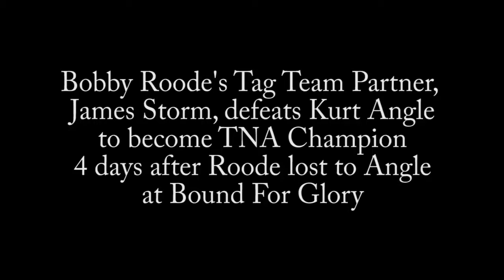2011 in TNA: Bobby Roode & the Bound For Glory Series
A clip from my "This Year in TNA: 2011" review, which TNA managed to get taken down because how DARE I actually exercise my right to FAIR USE by using footage in my REVIEW of their shitty-ass TV show over the course of 2011!  Anyway, I've gone and edited out all the TNA footage and cut the review up into viewer-friendly sizes so you, the wrestling fan, can experience my misery as I recap the wrestling show that damn near killed my love of pro wrestling entirely.